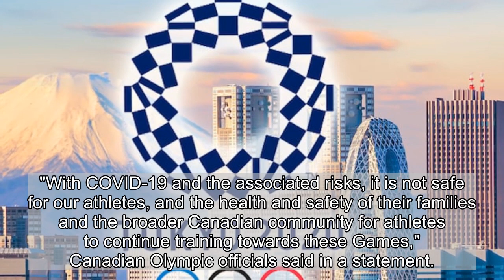Japan Agrees to Postpone Olympics to Summer 2021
Getty
10:20 AM PT -- 3/24 -- The Olympic torch relay has also been postponed due to the postponement of the 2020 games ... and the torch will be displayed in Fukushima, according to Yoshiro Mori.
5:36 AM PT -- Shinzo Abe -- the Prime Minister of Japan -- has reached an agreement with the IOC to